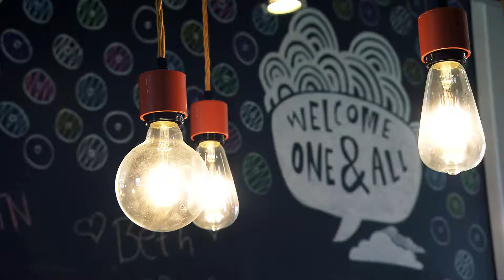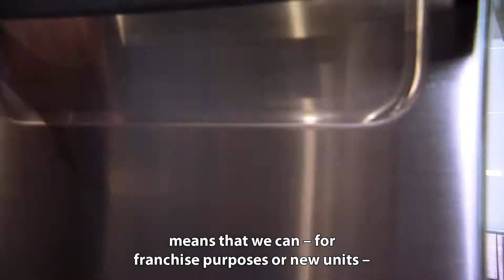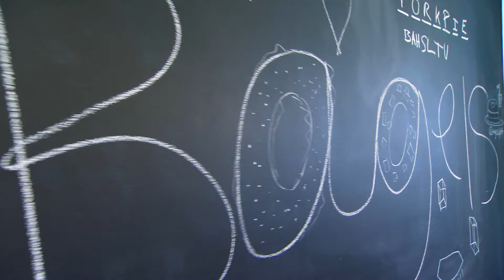Rapid Cook Bagelman